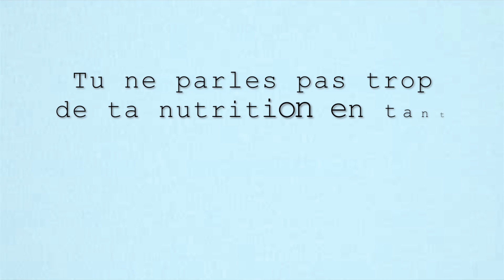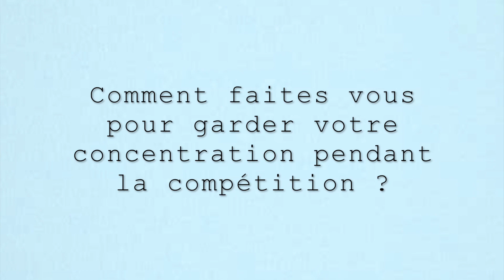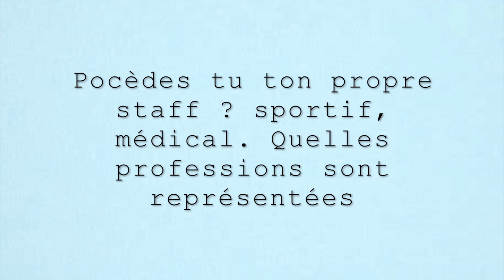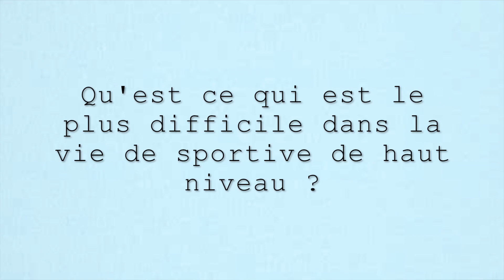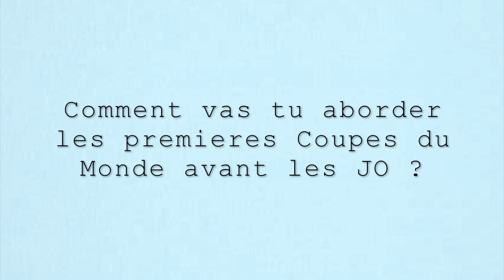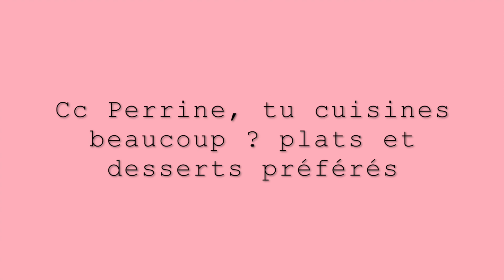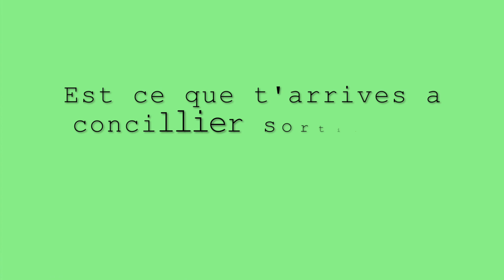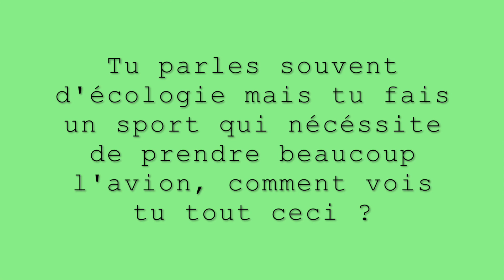VLOG 28 - Q&A 2.0 JE REPONDS A VOS QUESTIONS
Un nouveau Q&A pour fêter les un an de la sortie du premier ;)

Mon planning d'entrainement ?
Mes plats préférés ?
Est ce que je skate ?
Mon poids ?
La préparation des Jeux ?